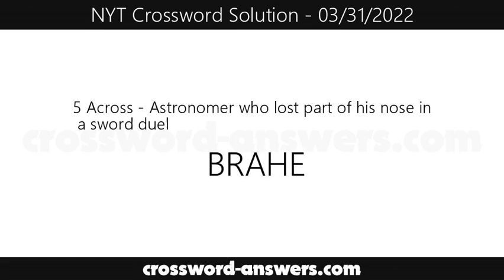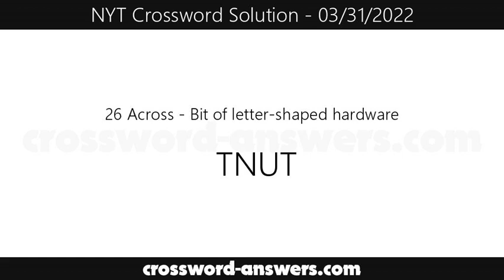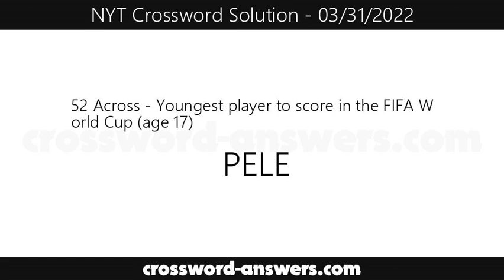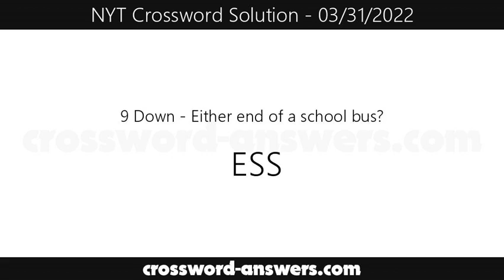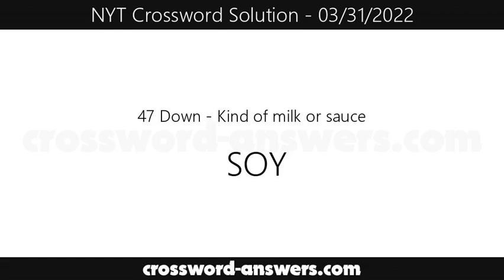New York Times Crossword Answers for Thursday, March 31, 2022 ( 03/31/2022 )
The new york times crossword answers for the crossword published on Thursday, March 31, 2022.